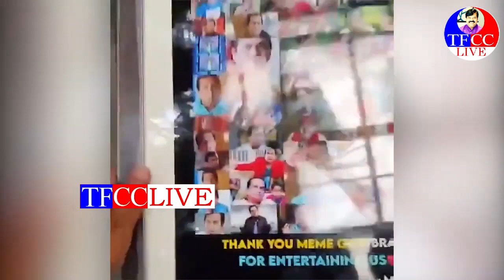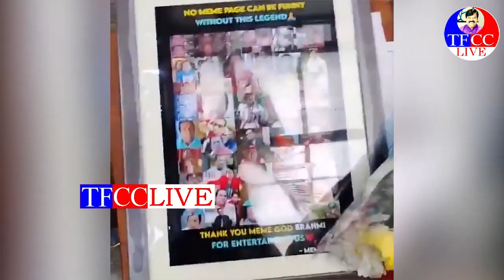Brahmanandam Super Funny Reaction On Meme Creators | Brahmanandam Birthday Celebrations#TFCCLIVE